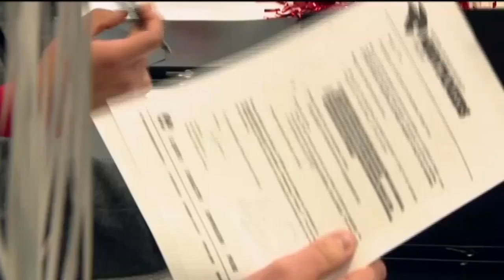Seven Pine Creek High School athletes sign letters of intent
Head football coach Todd Miller says it will be a difficult journey, but he is confident they will achieve success.